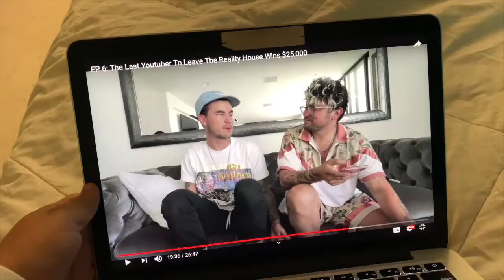Preparing fo the First day of college// DAY 88: S3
My Name is Bonnie Capetillo, on this channel there will be short films, Challenges, Reaction Videos, and Vlogs w/ my friends

Summer Daily Vlogs intro song